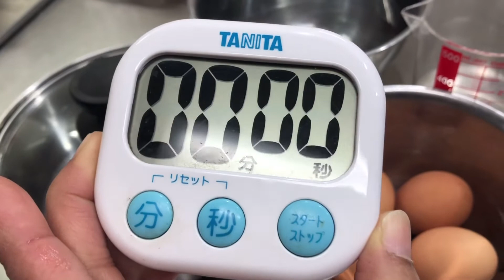วิธีทำไข่ออนเซ็น แบบง่ายๆ ใช้ใส่โจ๊ก มาม่า หรือเป็นทอปปิ้ง บนข้าวก็อร่อย/น้าแว้japan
japannese food
✅ส่วนผสมมี
- น้ำ1 ลิตร(ไว้สำหรับต้ม)
- น้ำ200ml(ไว้สำหรับเติม)
ใส่น้ำ 1ลิตรในหม้อต้มให้เดือด แล้วปิดไฟ เติมน้ำ อุนภูมิธรรมดา 200ml.  นำไข่ใส่ลงไป แล้วปิดฝา ทิ้งไว้15 นาที นำลงน็อคน้ำเย็น เพื่อหยุดความร้อนของไข่ และนำมา รัปทานได้เลยค๊ะ